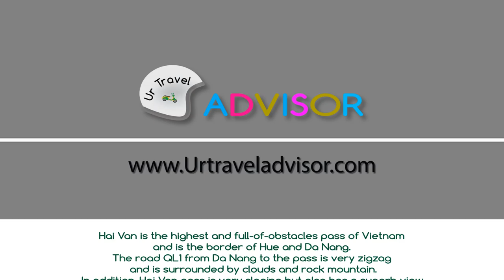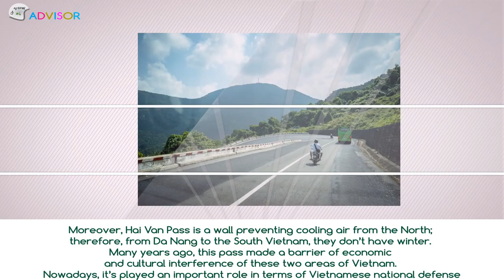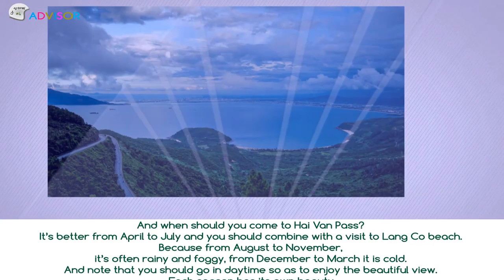Hai Van pass | UrTravelAdvisor.com | Danang Vietnam Travel Guide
Recognized as “the most colossal frontier post”, Hai Van pass connects the North and the South Vietnam, is located on a part of a mountain next to the sea called Bach Ma - which is a part of Truong Son mountain range ...